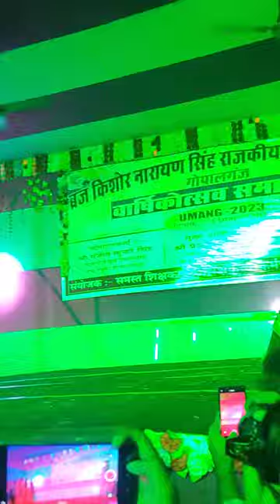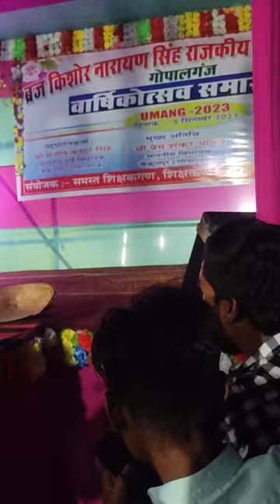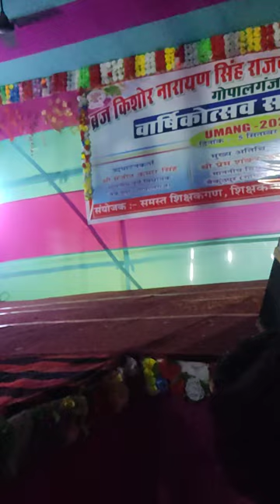Cultural Program // Annual Function 2k23 // !! BKNS GP Gopalganj !!